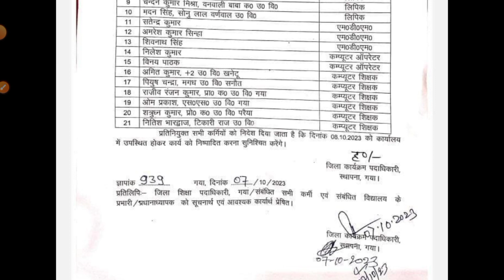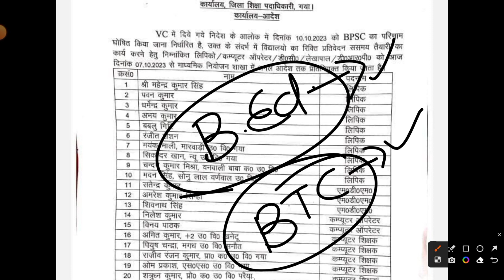B.ED. VS BTC NEWS UPDATE | BPSC TRE 1.0 RESULT UPDATE 2023